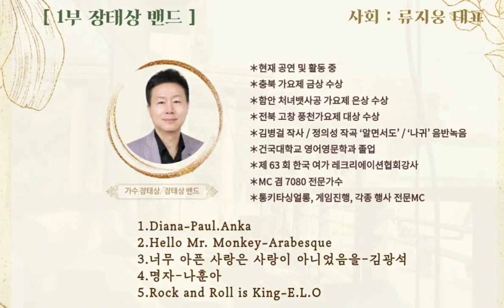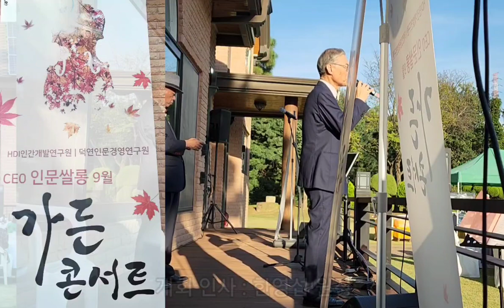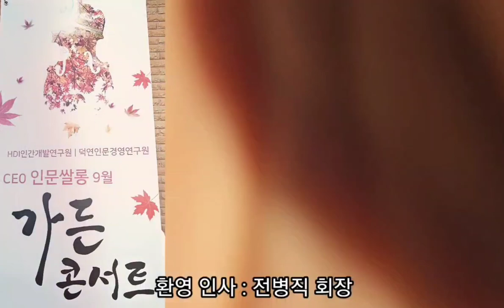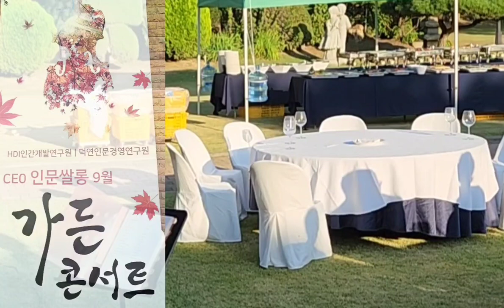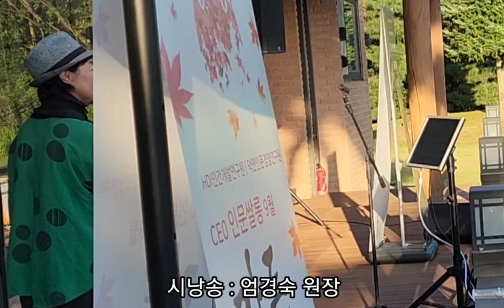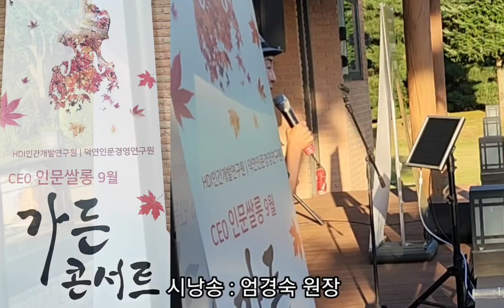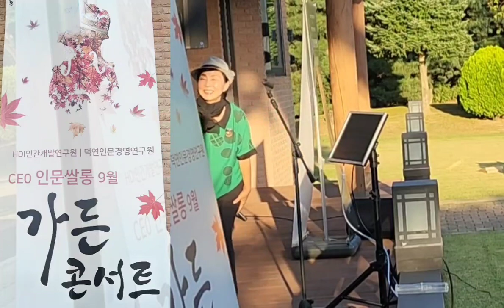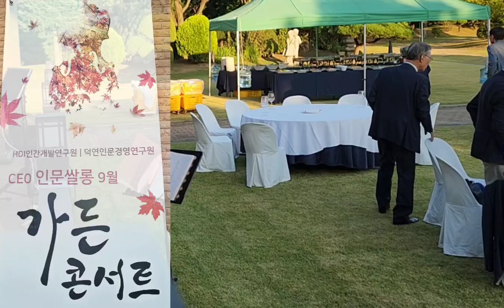📒 HDI인문쌀롱 9월 "가든콘서트" 1부 행사 스케치 | (주)코리아나 전병직회장 후원 | 👍업계 1세대 영웅의 "50년 가발 사업 성공신화" 맛보기 | 2023.09.23.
05:33  업계 1세대 영웅의 "50년 가발 사업 성공신화" 5분 토크